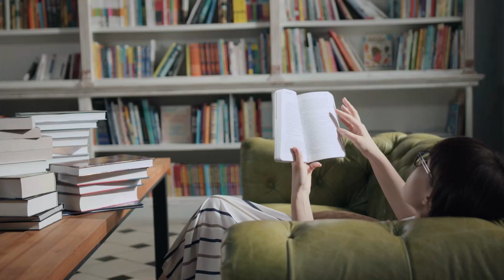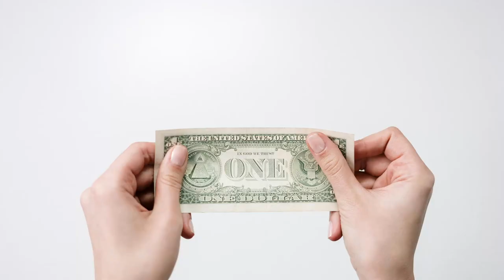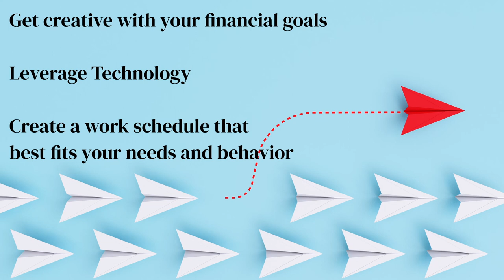Read These Five Books If You Want To Be Rich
With countless finance books ranging from basic to highly advanced, it can be overwhelming to know where to begin and whom to trust. In today's video, I'll share five essential books that provide a comprehensive understanding of finance and will transform your perspective on money and its purpose.

Quote of the day - “Success is the sum of small efforts, repeated day-in and day-out.” - Robert Collier